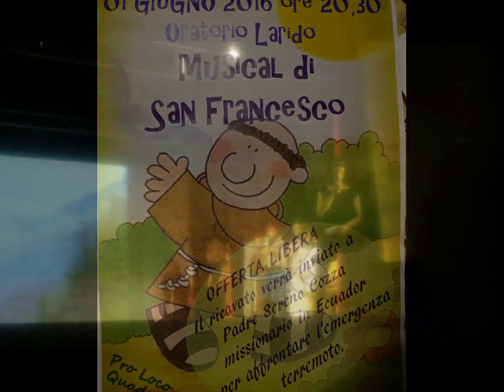Musical di San Francesco a *Larido nel Bleggio * RINGRAZIAMeNTI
Registrazione precaria di Tomaso Iori al * Teatro di Larido 1 giugno 2016 * Sono disponibili anche le altre parti del MUSICAL. scrivetemi